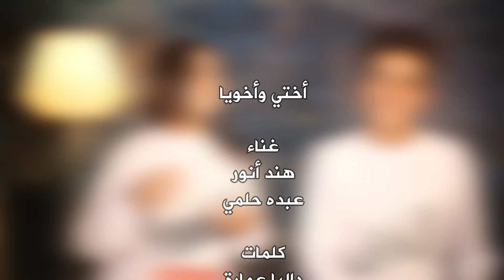Okhty W Akhoya - Hend Anwar & Abdo Helmy | اختي واخويا - هند أنور وعبده حلمي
اختي واخويا - هند انور - عبده حلمي

كلمات أغنية أختي وأخويا:

هند

ولو يوم يسألوني
عن سندي وعزوتي
هقولهم أخويا
اللي محللي دنيتي
أخويا يا غالي
جاهي ورسمالي
ومقامك العالي
في قلبي عالي

عبده

ولو اطول انا اجيبلك
كل نجوم السما
يا أختى يا حبيبتي
ما اتأخر يوم أنا
أختي يا قمراية
يا أرق ورداية
وبينا انا وانتي
ذكرى وألف حكاية

هند

فاتح عليا بابي
واقرب لي من صحابي
وشايل همي انا
ازعل آجي اشتكيلك
افرح أجري واجيلك
ألقى سعادة وهنا
ربي يخليك ياخويا
يا ريحة أمي وابويا
واغلى الناس عليا
وفي عز ازمتي
تطبطب وبحنانك
ترجعلي ضحكتي
اخويا يا غالي
جاهي ورسمالي
ومقامك العالي
في قلبي عالي

عبده

بنتي انتي وأمي
روحك دي حتة مني
وبشوف فيكي الحياة
بين الناس رافعة راسي
يا اقرب أهلي وناسي
دانا اموت لو قلتي آه
أختي يا حضن دافي
يا قلب برئ وصافي
وحتى لما نزعل
وتروحي وتسكتي
بكلمة واحدة نرجع
وبطيبة تثبتي
انك قمراية
وارق ورداية
وبينا انا وانتي
ذكرى وألف حكاية

هند
ولو يوم يسألوني
عن سندي وعزوتي
هقولهم أخويا
اللي محللي دنيتي
أخويا يا غالي
جاهي ورسمالي
ومقامك العالي
في قلبي عالي

عبده

كل نجوم السما
أختي يا قمراية
يا أرق ورداية
وبينا انا وانتي
ذكرى وألف حكاية

كلمات: داليا عمارة
لحن من التراث
توزيع موسيقي المغيني
انتاج شركة عمارة للإنتاج الفني

للتسجيل باستوديوهات شركة عمارة للإنتاج الفني الإتصال بالرقم